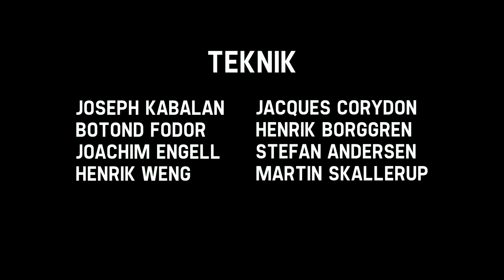Møder fra Mariager (01-13) Tonny Jacobsen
Optagelser fra Pinsekirkernes Sommercamp i Mariager i juli 2013.